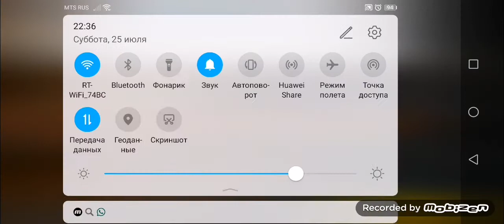AKL. DANCHIK 🤜🤛 AKL.AUFA4M